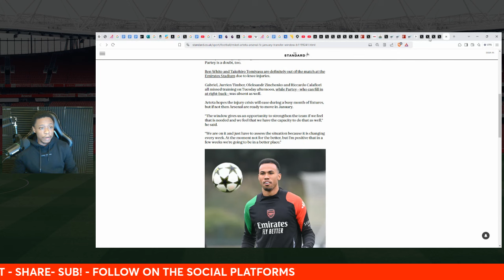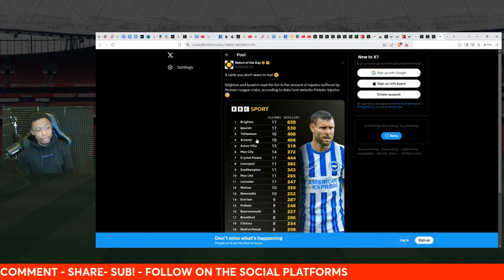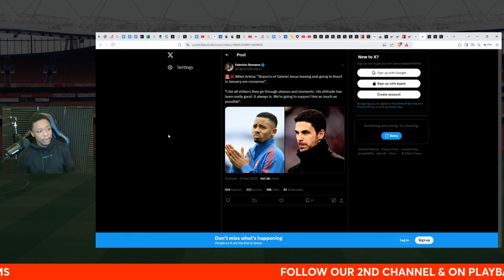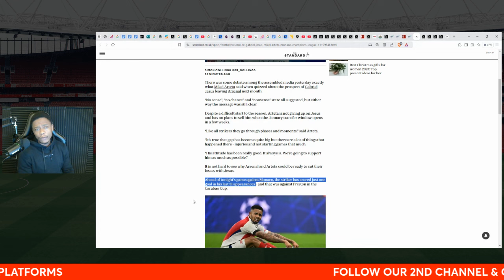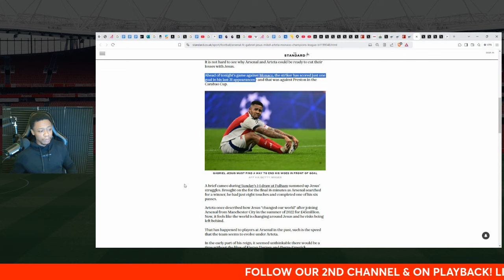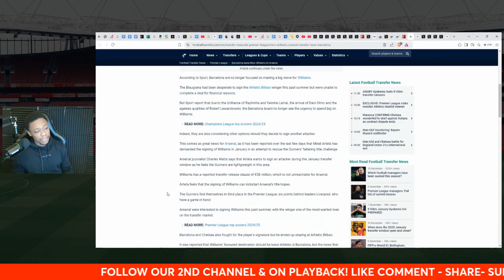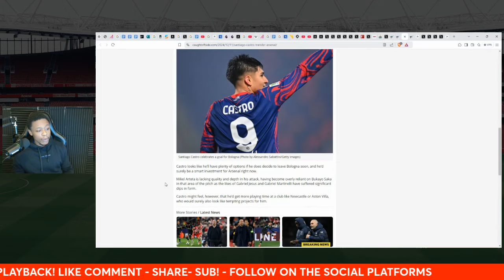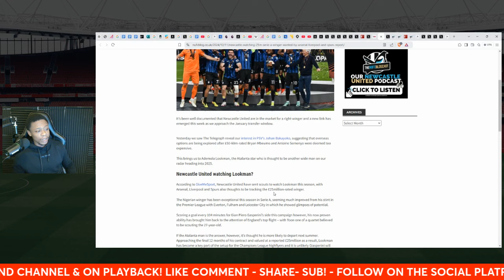Arsenal News Show: Arteta says ready to be active transfer window! | Free run at Nico Williams!